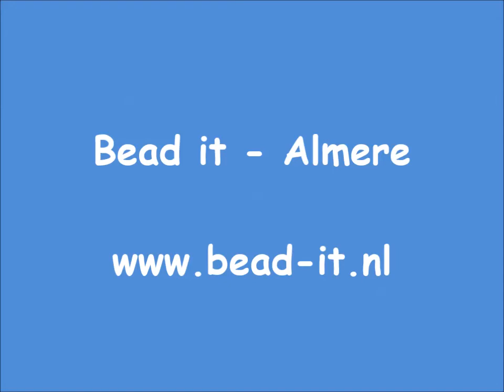Hoe maak ik een paracord armband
Armband geknoopt met paracord